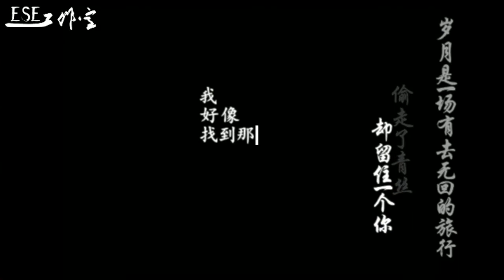【徐海乔】前世今生 [Xu Haiqiao] Past and Present Life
饭制视频 水仙向
Fanvid